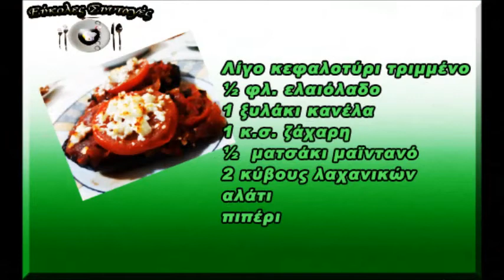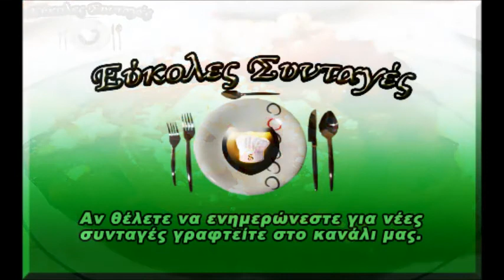Μελιτζάνες ιμάμ μπαϊλντί l chalaris vaggelis